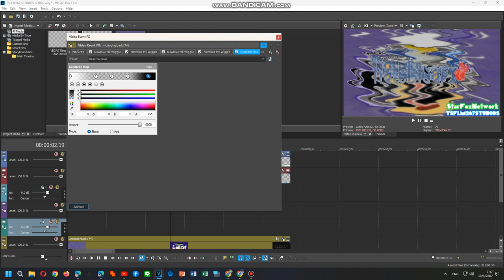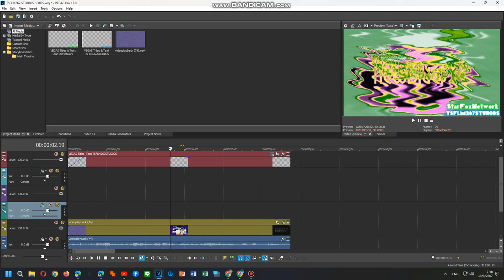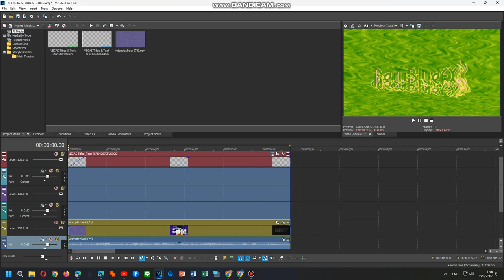How To Do Make Some Radioup V8.1